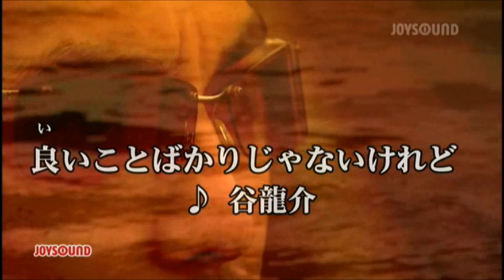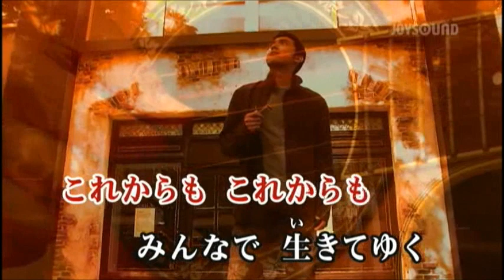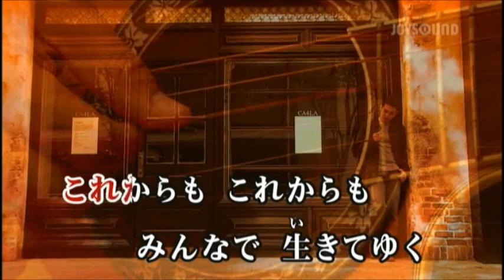良いことばかりじゃないけれど 谷龍介 cover yositaka